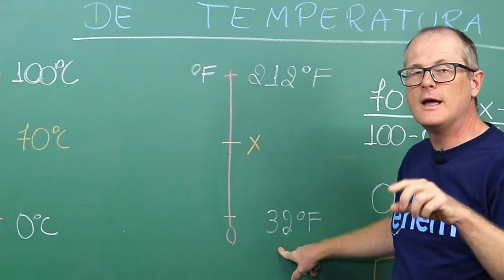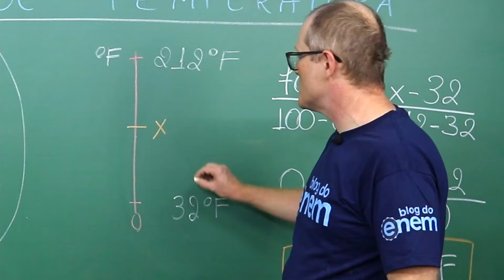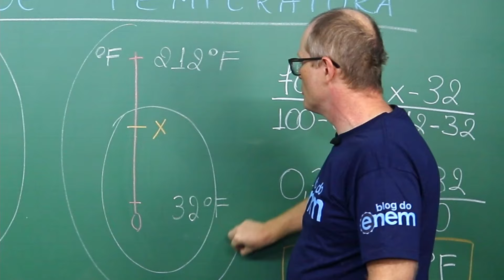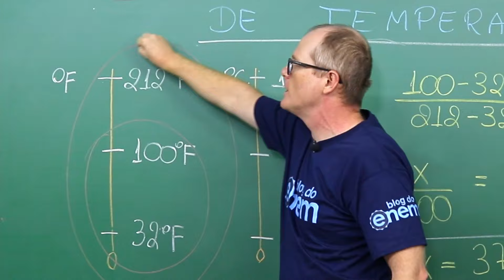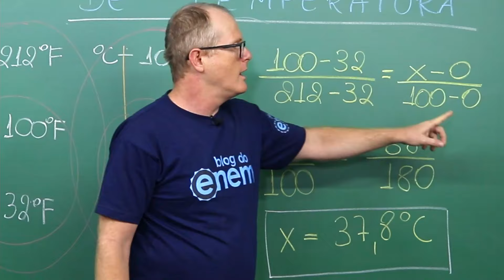CONVERSÃO DE ESCALAS TERMOMÉTRICAS: RESUMO ENEM. Prof. Luizildo Pittol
As escalas termométricas utilizadas hoje são três: a escala de Celsius, a de Fahrenheit e a de Kelvin. A escala de cada uma corresponde a um valor de altura atingida.

 Celsius é a escala usada aqui no Brasil e na maior parte dos países. Foi oficializada em 1742 pelo astrônomo e físico sueco Anders Celsius (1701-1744). Esta escala tem como pontos de referência a temperatura de congelamento da água sob pressão normal (0°C) e a temperatura de ebulição da água sob pressão normal (100°C).

Mas como fazer cálculos onde vocês precise transformá-la em Fahrenheit ou Kelvin? É isso que o professor Luizildo Pittol te explica nessa aula.

⏱️ MINUTAGEM / ASSUNTOS:
00:00 Introdução
00:20 Diferença entre graus Celsius e Fahrenheit
01:30 Como converter escalas termométricas

🔴 ASSISTA TAMBÉM

FACE /cursoenemgratuito/